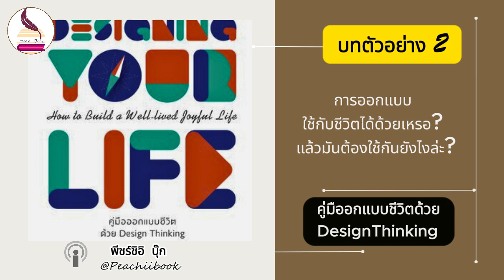บทตัวอย่าง-EP.12-2.คู่มือออกแบบชีวิตด้วย DesignThinking_พีชร์ชิอิ I พัฒนาตัวเอง I Peachii Book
🌾 บทตัวอย่าง : สำหรับเพื่อนๆ ที่ไม่มีเวลาเปิดอ่าน ให้ได้รู้เรื่องราวผ่านการฟัง ก่อนตัดสินใจซื้อ 🌾

■ คู่มือออกแบบชีวิตด้วย DesignThinking : Bill Burnett and Dave Evans / เมษ์ ศรีพัฒนาสกุล
■ บทตัวอย่าง โดย : พีชร์ชิอิ (Peachii)

▶️▶️ พิกัดเรื่องนี้ หากสนใจค่ะ

☆ หนังสือ : เวอร์ชั่นกระดาษ ☆

พีชร์ชิอิ บุ๊ก : Peachii Book  : 📚 มุมหนังสือ ที่อยู่เป็นเพื่อนคุณในทุกที่ 📚
แต่ละบรรทัดในหนังสือ ล้วนซ่อนบทเรียนตามกาลเวลาไว้อยู่เสมอ

🌈 สมัครสมาชิก ช่องเพื่อเข้าถึงสิทธิพิเศษต่างๆ กดที่ปุ่ม Join หรือ กดลิงก์ 🌈

🎧 หนังสือเสียง meb - พากย์โดย พีชร์ชิอิ 🎧

🌾 Peachii Suggest 🌾
( มุมแนะนำ 📚 ☕️ 🌮 👚 )

2.บทตัวอย่าง - หนังสือเสียง meb : พากย์โดย พีชร์ชิอิ

4.📚🌈 รวมนิยายสำหรับ สมาชิก - พีชร์ชิอิ บุ๊ก 🌈📚